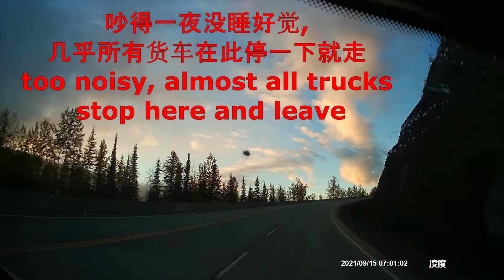to Fort St John from Fort Nelson 从尼尔森堡来到圣约翰堡,追梦者胡 2512021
to Fort St  John from Fort Nelson
 从尼尔森堡来到圣约翰堡
追梦者胡